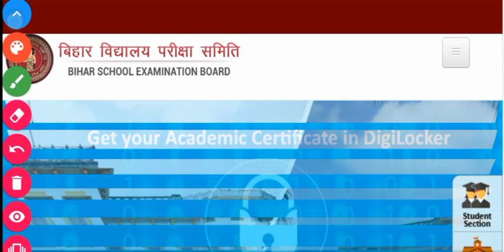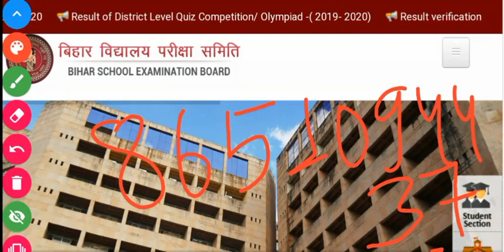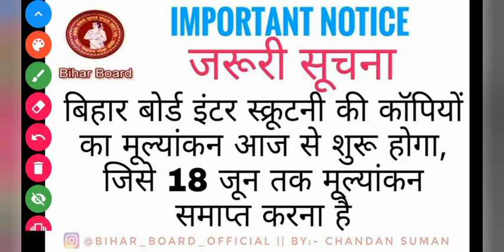Bihar Board Inter, Matric Scrutiny Result 2020 Final Date || कब आरहा है BSEB Recheck Result 2020